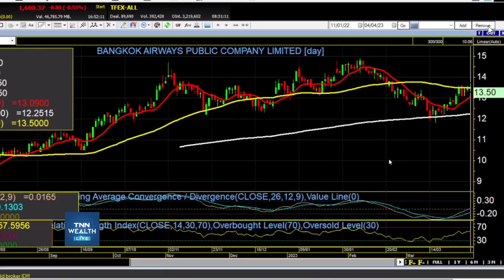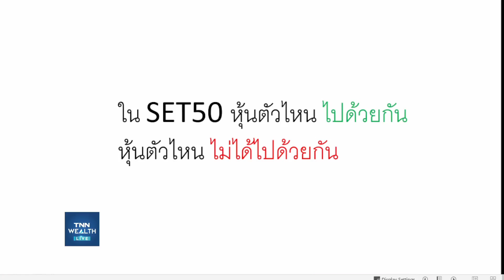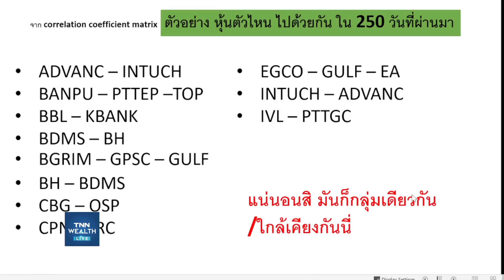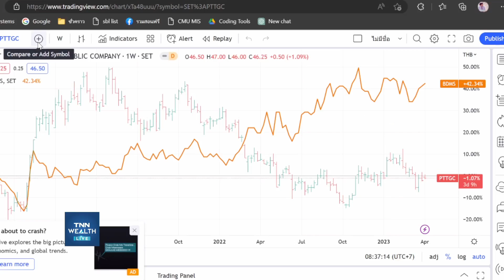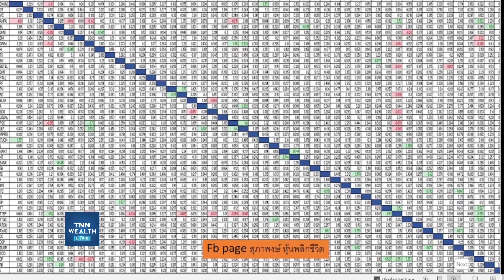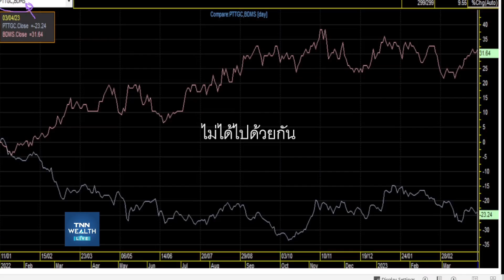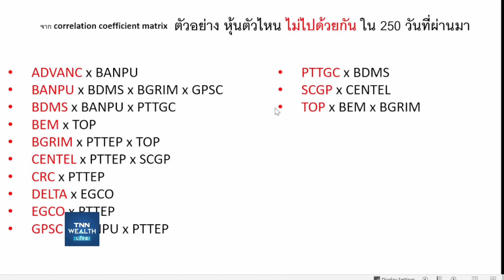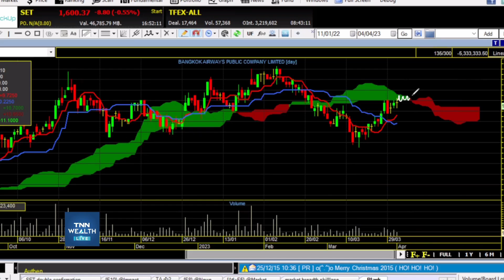"หุ้นคู่ไหน ใน Set50 ที่ไม่ได้วิ่งไปทางเดียวกัน" I TNN WEALTH 4 เม.ย. 66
"หุ้นคู่ไหน ใน Set50 ที่ไม่ได้วิ่งไปทางเดียวกัน" กับคุณสุภาพงษ์ นิลเกษ Fulltime Trader นักพัฒนาระบบเทรด